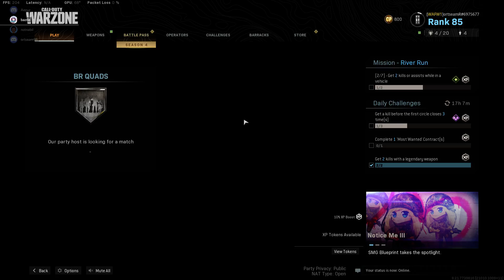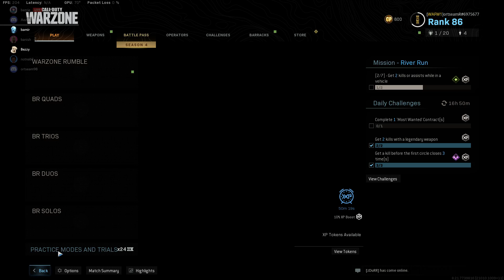FKING GAY HE THIRST ME WITH MP5 FROM SO FAR AWAY